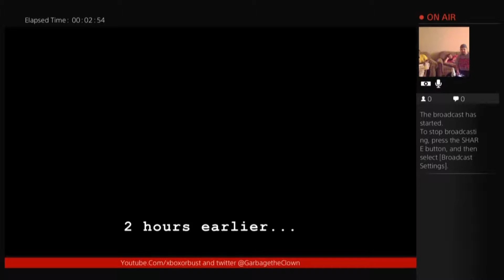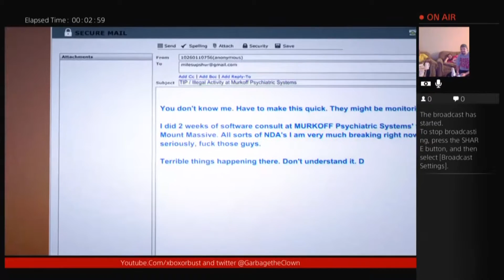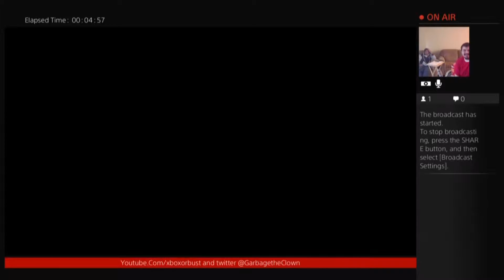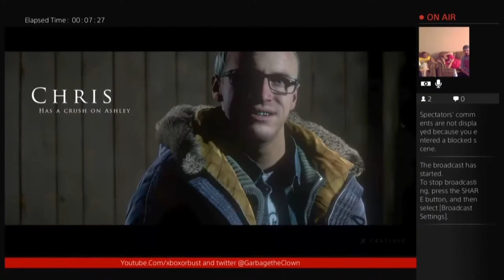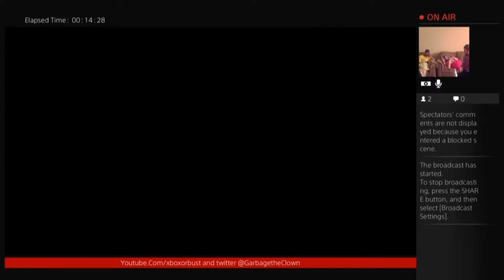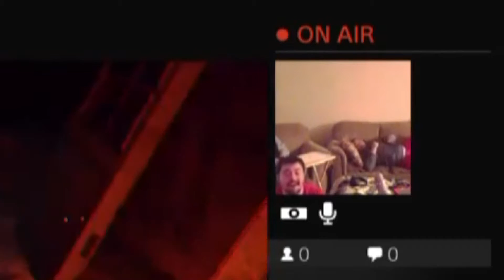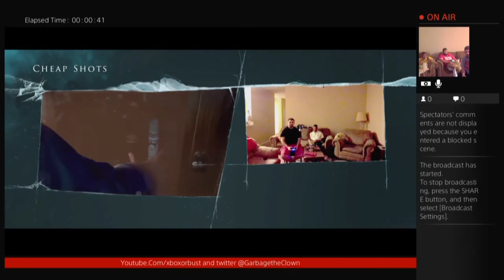The Amigos' Halloween Boo Bash 2015!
The Amigos celebrate Halloween with some spooky games!